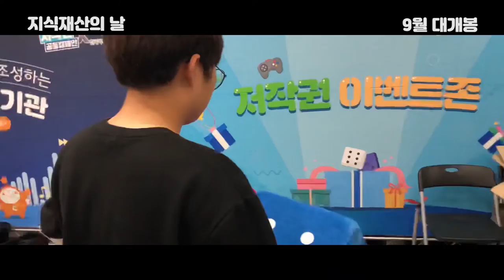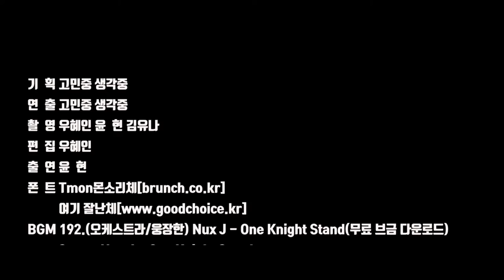[고민중생각중] 매년 9월 4일! 지식재산의 날을 기억해주세요!/대학생저작권서포터즈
누군가가 놓고 간듯한 열쇠로 문을 여니...
대학생저작권서포터즈 고민중생각중팀이 제2회 지식재산의 날 기념행사에 다녀왔습니다.

2019 대학생저작권서포터즈 9월 첫 번째, 고민중생각중(7팀)